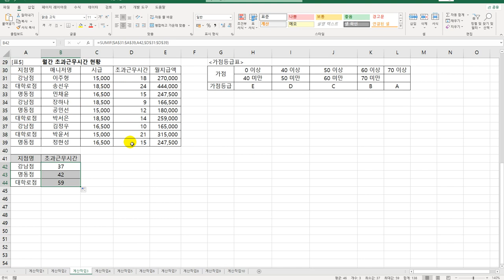[컴활2급실기] 0135 계산작업 문제 3회